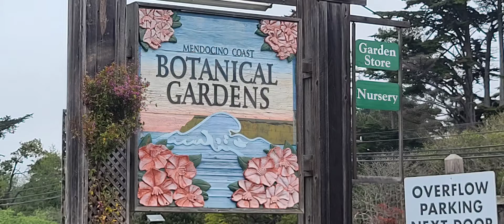Mendocino Coast Botanical Garden, me koj txiv kuv hlub koj tshaj( Courtney's Food and Travel)